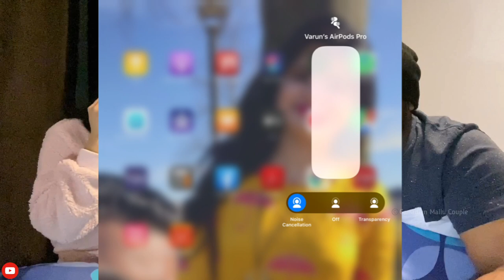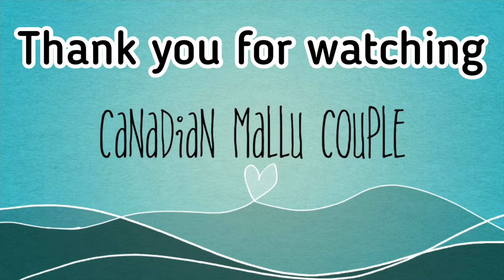The Whisper Challenge / With Apple Airpods Pro / Canadian Couple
ITS ALWAYS FUN TO DO NEW CHALLENGES AND WHEN YOU DO IT WITH YOUR PARTNER. "ITS A DIFFERENT FEEL "